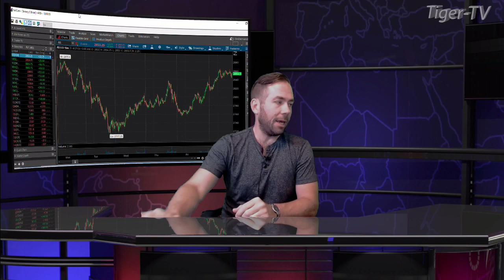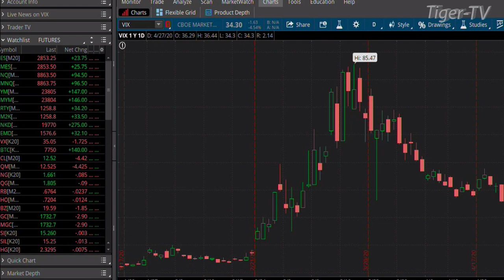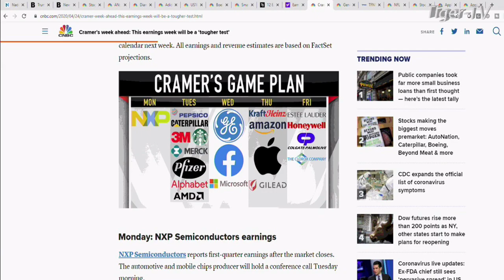April 27th, 10AM Market Update on TFNN - 2020